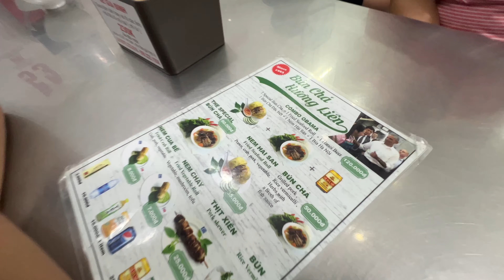Bún chả Hương Lan Nơi Tổng Thống Barack Obama Ăn - giờ ra sao | Món gi lam ong me am thuc viet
Bún chả Hương Lan Nơi Tổng Thống Barack Obama Ăn - giờ ra sao | Trải nghiệm món mà Ông ăn
Hôm nay mời anh em cùng gia đình đi ăn trải nghiệm Quán Huong lan, noi tong thong My Barack Obama tung an nam 2016 khi ong them viet nam.